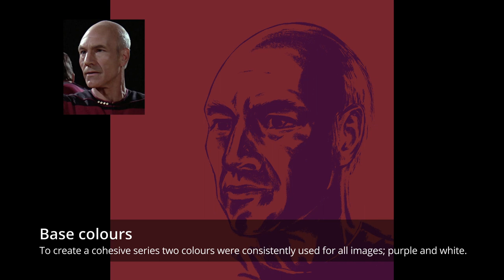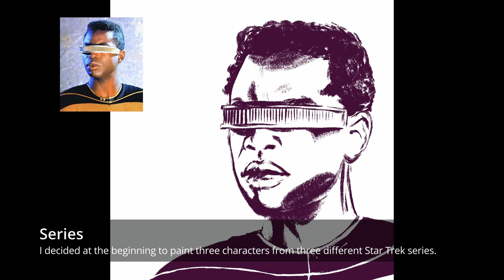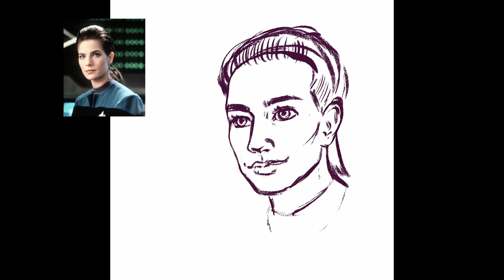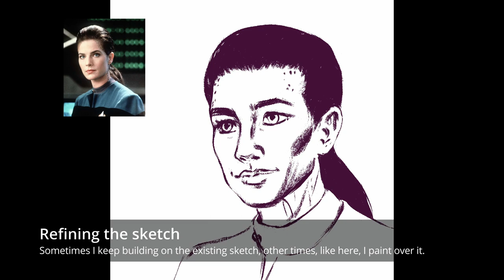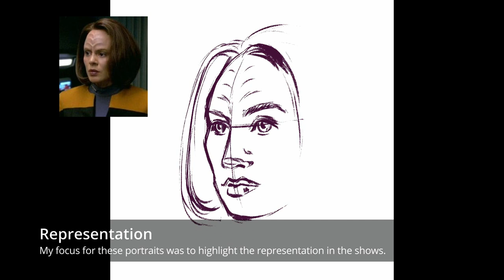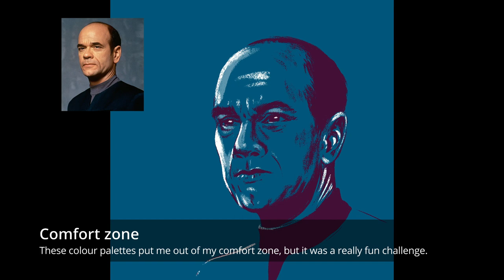Star Trek portraits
In January of 2021 I decided to paint a series of Star Trek portraits. While I had painted three of the captains earlier, I realise I could be a bit more creative. My choice landed on a set of three portraits from three different Star Trek TV shows, where I would use a colour palette centred around the characters’ uniform colours. It was in part an experiment to see if I could make a cohesive set of 9 portraits, but also change up my colour palettes.

Is your favourite Star Trek character in this video? If so let me know which one it is! Are there any characters you’re missing from this set?

As always the image was painted digitally using Procreate, which also captured the time-lapse in this video.

If you have any questions about my painting process, then feel free to add them to the comments as well, and I’ll do my best to answer.

Chapters:
0:00 Intro + Jean Luc Picard
0:50 Geordi La Forge
1:33 Deanna Troi
2:16 Benjamin Sisko
3:00 Miles O'Brien
3:43 Jadzia Dax
4:26 Kathryn Janeway
5:09 B'Elanna Torres
5:53 The Doctor